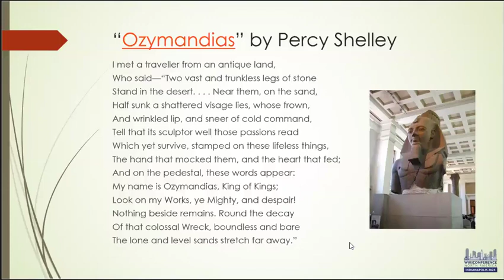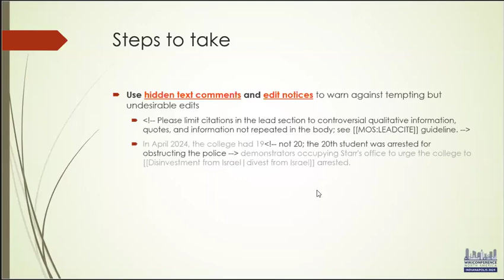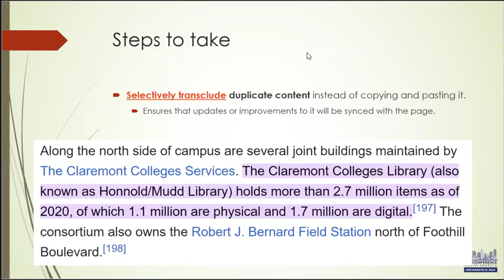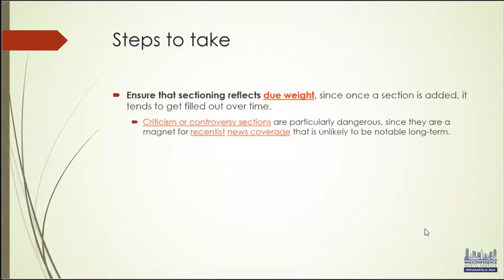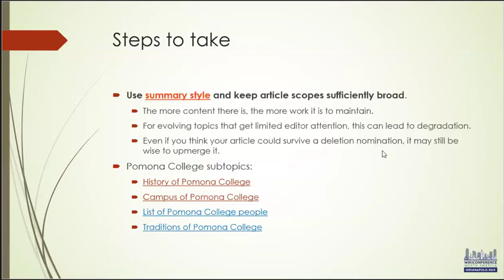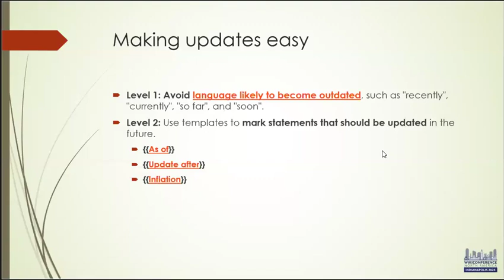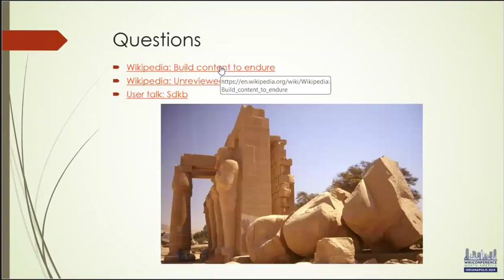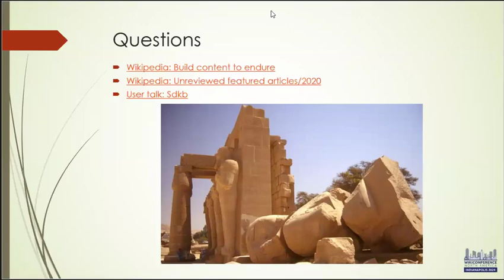WikiConference NA 2024: Averting Ozymandias’s FA: Techniques for preventing article quality decline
A stroll through the articles that Wikipedia at one point considered its best reveals a disconcerting wasteland: Many were the work of now-retired editors, have not been maintained, and have either already lost their featured status or ought to. Nearly two thirds of the dated featured articles on English Wikipedia that have been reviewed so far as part of an ongoing initiative have been delisted. Given this, what can we do to ensure that today's quality content avoids the same fate?

This talk will examine the phenomenon of article quality decline and explore various proactive mitigation strategies. A featured article authored primarily by the presenter, on a higher education institution, will be used as a case study.